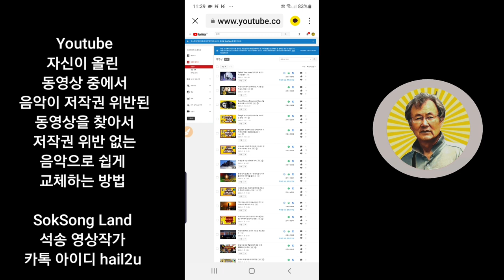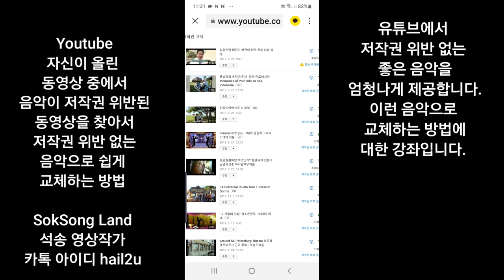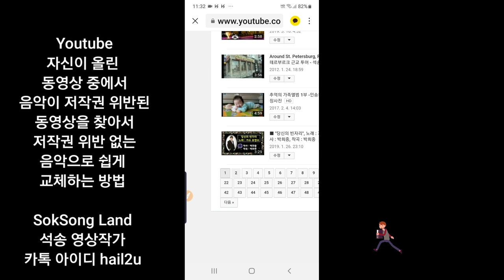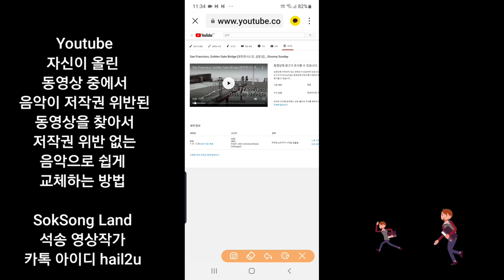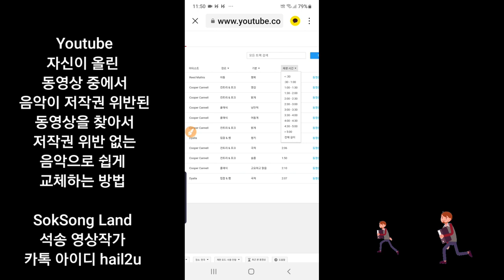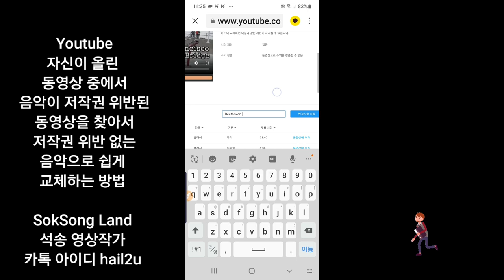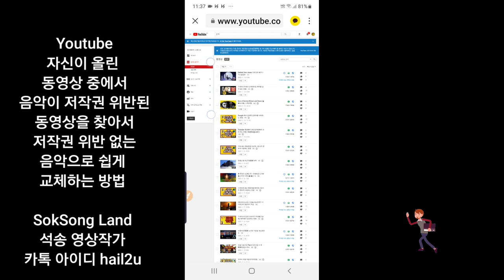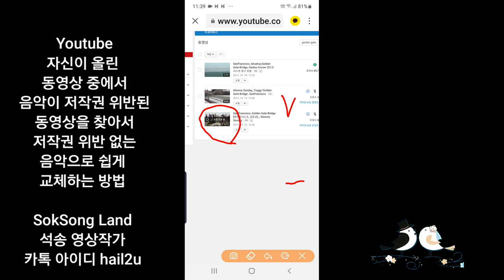Youtube 저작권 위반 음악동영상을 찾아서 음악 교체하는 방법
유튜브 Youtube 저작권 위반 음악 동영상을 찾아서 음악 교체하는 방법